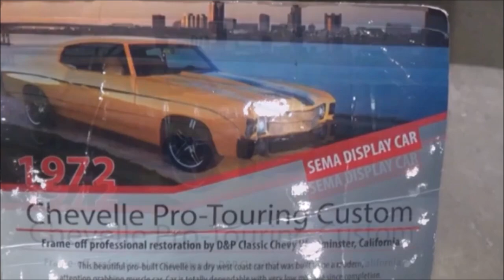1972 Chevelle Pro Tour Dreamgoatinc Classic Hot Rod and Custom Muscle Car 4K Video